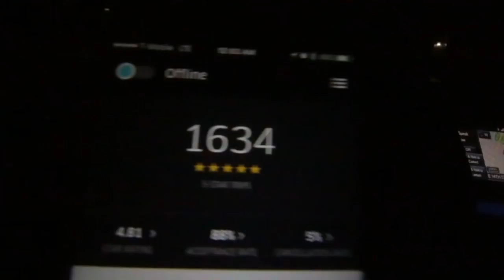I'm an Uber Driver in NYC